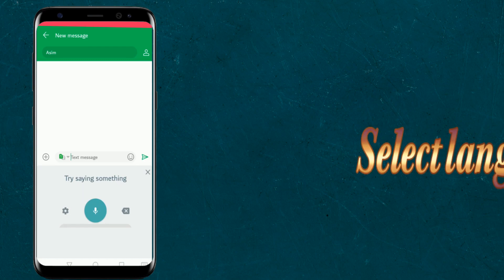Easy English Urdu Keyboard Urdu kipad - اردو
This Easy English Urdu Keyboard Urdu kipad is a best urdu keyboard for android devices along urdu kipad buttons texting symbols contains delightful english urdu keyboard text styles. It is not like urdu to english dictionary offline tool where you input urdo words on urdu kepad. Easy English Urdu Keyboard Urdu kipad with اردو کی بورڈ is easy to use where this urdu emoji eaze keyboard. Easy Urdu English Typing Keyboard is a wonderful Roman English Urdu keyboard ordo keypad for you to compose urdu and english in all applications of your device. One of the main feature of this اردو ایمومیز کے ساتھ انگریزی کی بورڈ Easy English Urdu Keyboard Urdu kipad touch tap اردو الفاظ والا کی بورڈ is Husn-E-Guftar حسن گفتار that contains short notations in urdu ordo words with urdu kipad. One of this eaze english urdu keyboard remarkable benefit is to add quick short messages فوری پیغام کے ذریعے شارٹ میسیجز ، مبارک باد میسیجز اور اسلامک میسیجز بھیجے جا سکتے ہیں . This ordu english typing emoji keyboard automatically highlight your punctuation mistakes and make urdo word correct by urdu kipad capability.

ایزی اردو انگریزی کی بورڈ کی خصوصیات:

انٹرنیٹ کنیکشن کی کم سے کم ضرورت
Ease English Urdu is completely free
Auto completion of Urdu words with urdo keypad
Predication of اردو words
Urdu English اردوحروف تہجی Keypad
Key preview on top while pressing a ordo اردو key
Background theam changes
جیف کی بورڈ
ٹائپ کرتے ہوئے اردو دیکھئے
Auto suggestions keystroke
Vibration & Sounds on key pressing
Send emails in Urdu words kiboard